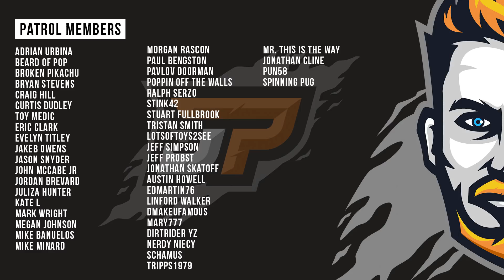BIGGEST HOT TOYS FAIL? | SIXTH SCALE NEWS | EPISODE 4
Your #1 Source for 1/6 Scale News. Covering the latest New Figure Announcements. Which figures are Now Shipping. Trending Values of the hottest 1/6 scale figures in the marketplace. Hot Toys Collecting Tips and Tricks. Updates from my personal Hot Toys Collection and much more.

My Gimbal
iPhone Wide Angle Lens
My Studio Camera
Studio Mic
Colored LED Strip
Wireless Light Control